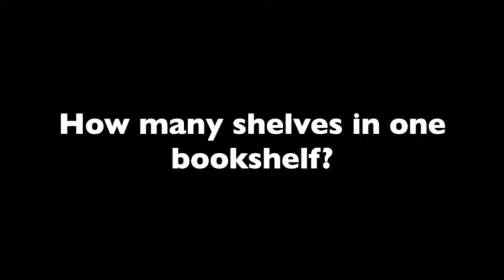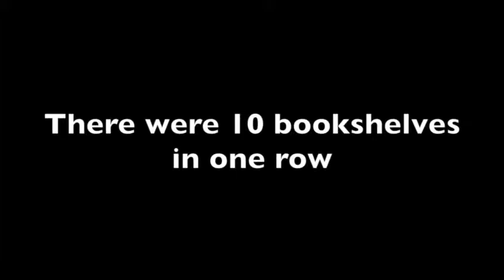Estimating Books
Estimate the number of books on the 3rd floor of the library.